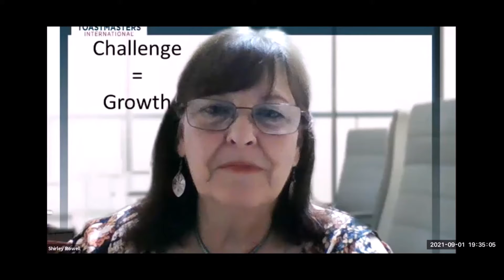Morse John 2021 0901 Did You Miss Anything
John Morse DTM shares just a few things he learned by attending the 2021 Toastmasters International Convention from the comfort of his living room. John is always willing to encourage members of the Youngest and Funnest Club in Tampa Bay to become more engaged on their individual Toastmaster Journeys.